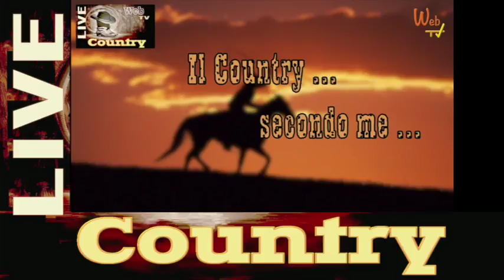Country Live #14 _ Video Brescia | Country Live WebTV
Country Live su Video Brescia - Domenica 18 marzo 2017

Questa la puntata andata in onda domenica, dalle ore 22.00 su:

- canale 273 per tutti gli amici della Lombardia
- in streaming su per tutto il resto del mondo

Country Live, la nuova grande rubrica dedicata non solo alla musica e al ballo, ma anche alla cultura, alla tradizioni e alla storia, nata da un'idea di Tiziana Tozzola, e da lei condotta, rigorosamente IN DIRETTA, ogni mercoledì dalle ore 17.00 su:

è cresciuta ed è approdata in TV !!!

A partire da domenica 10 dicembre 2017, ogni domenica sera dalle ore 22.00 su Video Brescia si potrà gustare l'intera trasmissione di circa 40 minuti, nella quale esperti del settore, Maestri, Coreografi, Dj e amanti del mondo Country, si racconteranno e ci racconteranno la loro esperienza in questo grande mondo country.

E se vi siete persi la trasmissione della domenica sera su Video Brescia, per rivederla:

Se invece volete vedere le puntate realizzate il mercoledì dalle ore 17.00 rigorosamente in diretta, andate su:

Grazie a grandi esperti, Coreografi, Ballerini, Dj e professionisti del settore, coi quali abbiamo realizzato un brillante e divertente gioco di squadra, la puntata è il risultato di sogni, esperienze, obiettivi e tanta passione !!!

Vi invitiamo a sedervi comodamente seduti con noi ed a gustarvi, in diretta, quello che abbiamo costruito e che stiamo costruendo.

Se poi non siete liberi per l'appuntamento della diretta, niente paura: le nostre puntate rimangono disponibili e fruibili a tutti, dalle nostre due pagine Facebook, indicate qui sopra e qui sotto, nella nostra WebTV Ufficiale Country Live WebTV, dalla quale prende il nome la nostra grande rubrica in Diretta.

Per seguire la rubrica di Jgor Pasin - Il Country secondo me, clicca qui

Per seguire la rubrica di Loris Dj - Country Music, clicca qui

Per seguire la rubrica di Sara Albanese - l'Ottava Freccia, clicca qui

Per imparare la Line Dance, grazie alla Maestra Marilù Teseo di Italian Country Family, clicca qui

Per apprendere i passi del Catalan Style, grazie ai Maestri Tex e Arizona Betta dei Tex Arizona Ranch, clicca qui

Buon divertimento !!!